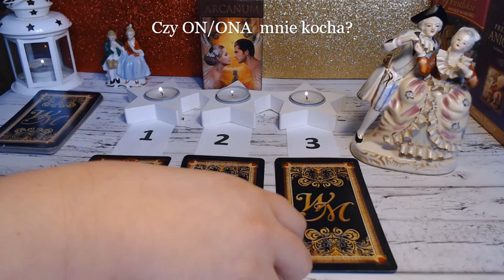🤔💕💔Czy ON/ONA mnie kocha?🤔💕💔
💖Jeśli chcesz wesprzeć mój kanał - zapraszam Cię na (koniecznie wpisz DAROWIZNA w tytule przelewu) Dziękuję ❤️️😘